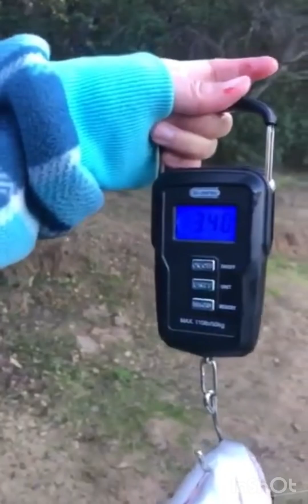Full Vedio of my first catch year 2022!!🎣🎣